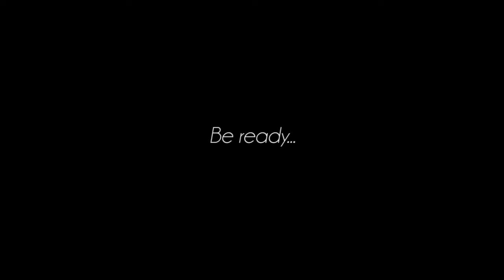SIN PARADERO - Trailer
Footages and Production:
Florian STRUYF